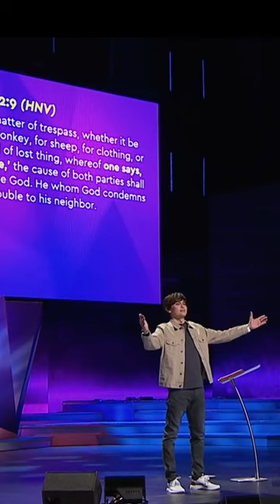This is your stand to God EVERYDAY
This is video shows and explains how unmerited and undeserved favor and grace of the Lord is free for everybody who loves Him and accepting Him as their personal savior forever.